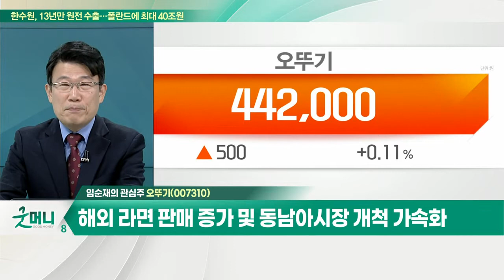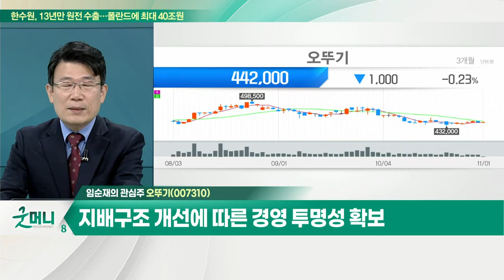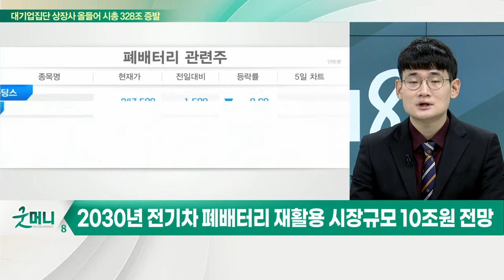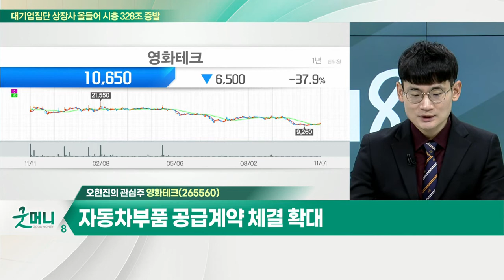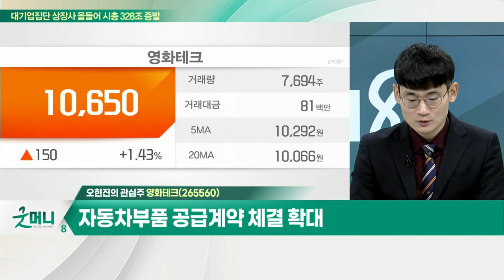오뚜기(007310)... 상반기 영업익 증가… 3분기 실적 양호 전망 / 영화테크(265560)... 폐배터리 활용 태양광 ESS 개발_개장 관심주 (20221101)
Q. 음식료株, 불황형 소비 뜬다… 매수해볼까?
Q. 뜨거운 폐배터리 재활용 시장… 주목할 수혜주는?

오뚜기(007310)
- 상반기 영업익 증가… 3분기 실적 양호 전망
- 10월 제품 가격 인상, 4분기 실적 개선 기대
- 해외 라면 판매 증가 및 동남아시장 개척 가속화
- 러시아의 우크라이나 밀 수출 중지 가능성
- 지배구조 개선에 따른 경영 투명성 확보

영화테크(265560)
- 전기차 부품 설계·개발사업 영위
- 폐배터리 활용 태양광 ESS 개발
- 자동차 부품 공급계약 체결 확대